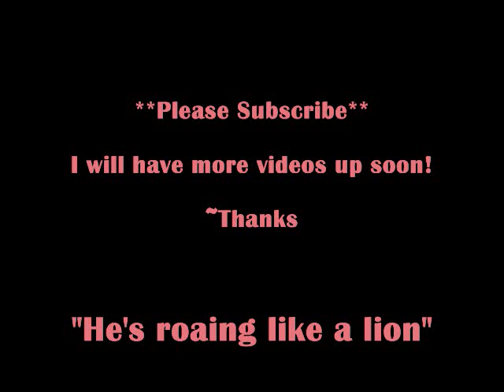God's NOT Dead